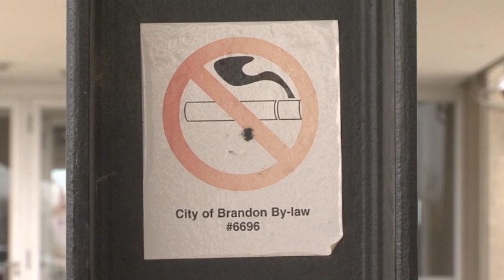Smoking Ban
Thoughts on the smoking ban that was considered in Brandon, MB.